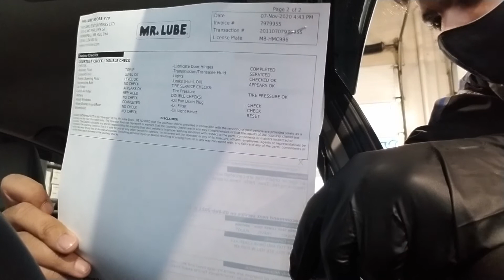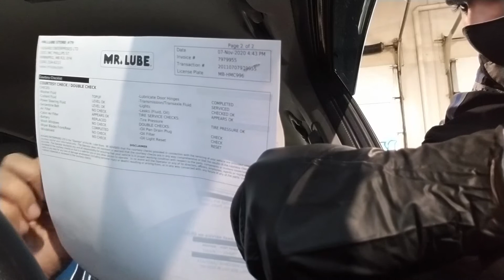Oil change in my Honda Civic| Winnipeg| Canada| Indian| Mr. Lube| Lets Go Travel Vlogs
Another vlog| My visit to Mr Lube for oil change in my Honda Civic in Winnipeg Canada. Please accompany me.

Suggested Videos ;